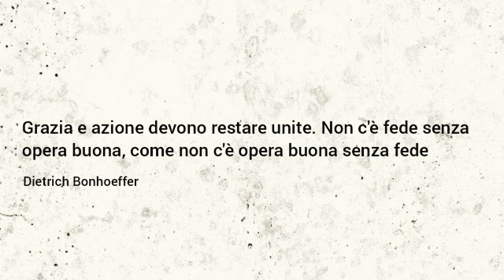GRAZIA E AZIONE (Dietrich Bonhoeffer)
"Così è della fede; se non ha opere, è per se stessa morta"
(Giacomo 2:17)

CONFORTO CRISTIANO